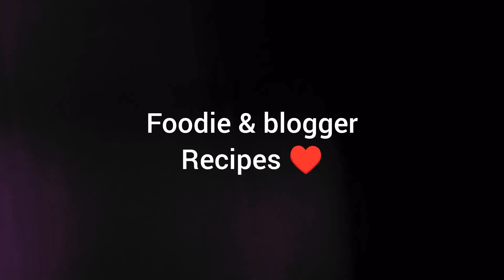বাড়িতে খুব সহজে বিরিয়ানি মশলা বানিয়ে ফেলো ♥️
দারুন স্বাদে মিক্স ফ্রাইড রাইস রেসিপি